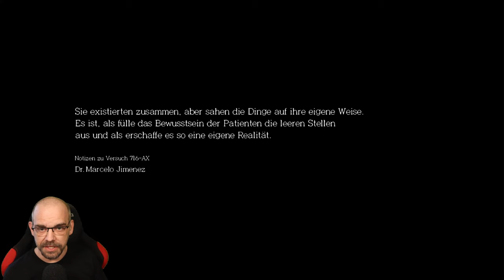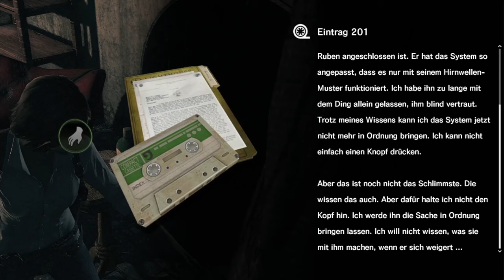THE EVIL WITHIN [THE ASSIGNMENT DLC] Full Game [🇩🇪]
‼️‼️‼️‼️‼️‼️‼️ WICHTIG ‼️‼️‼️‼️‼️‼️‼️

Solltest Du die Story von THE EVIL WITHIN nicht kennen, solltest Du ersteinmal das Hauptspiel genießen und Dich an dieser Stelle nicht durch THE ASSIGNMENT spoilern lassen.

▪ TITEL: THE EVIL WITHIN - THE ASSIGNMENT
▪ PLATTFORM: PC
▪ GENRE: Survival Horror
▪ RELEASE: 2015
▪ STUDIO: Tango Gameworks
▪ PUBLISHER: Bethesda Softworks
▪ USK18 / PEGI18